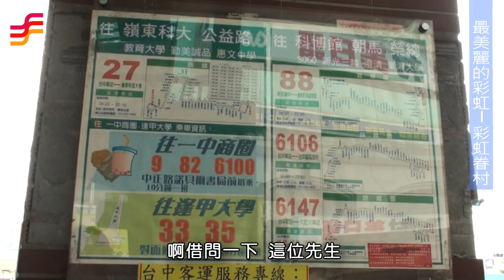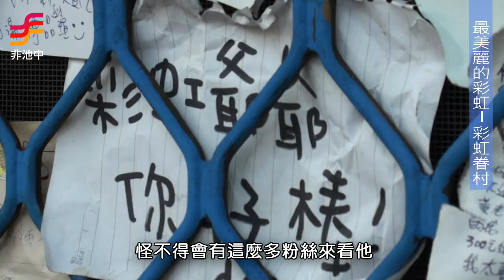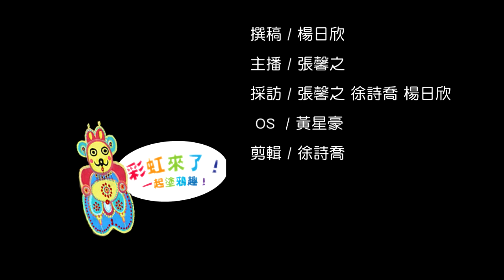非池中藝術網│池中藝週報：【 最美麗的彩虹】_彩虹眷村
講到眷村，不知道大家會聯想到什麼? 軍人、古早味、還是紅磚灰瓦的平房建築? 但你可曾想過，眷村也可以變的色彩繽紛，五顏六色? 台中有個色彩繽紛，巷道充滿童趣彩繪的所在；它，有個可愛的名稱，叫做「彩虹眷村」。這些可愛夢幻的塗鴉，出自於當地居民彩虹爺爺黃永阜之手。今天藝週報就帶著大家，一起看看這個如彩虹般絢麗的眷村!